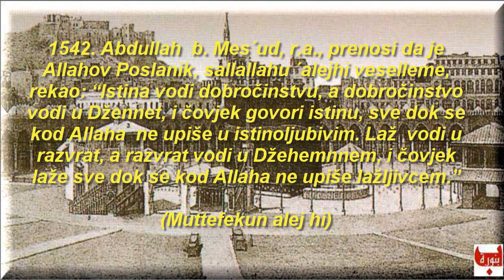O zabrani laži